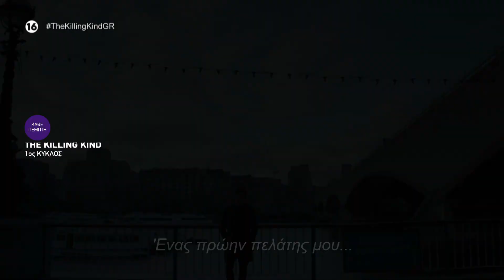«The Killing King», η νέα σειρά μυστηρίου του Novacinema4!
Ένας πρώην πελάτης της δικηγόρου Ίνγκριντ Λούις γίνεται η σκιά της. Σε κάθε της βήμα, είναι δυο βήματα πιο πίσω. Θέλει να την προστατεύσει ή απειλεί την ζωή της;

Από την Πέμπτη 25/4 και κάθε Πέμπτη στις 23:00 στο Novacinema4!